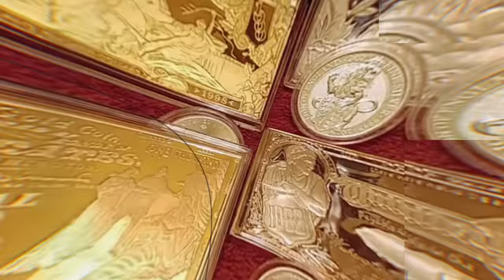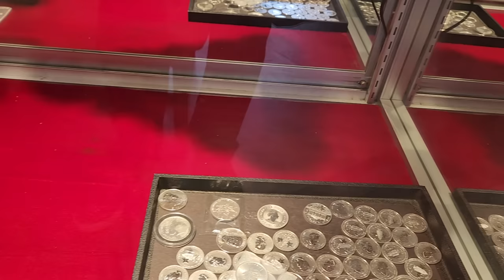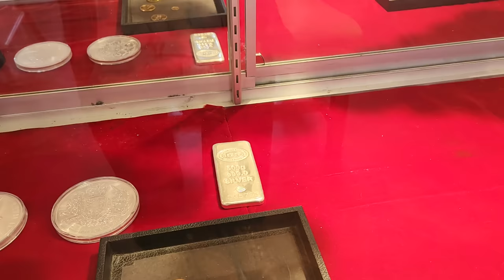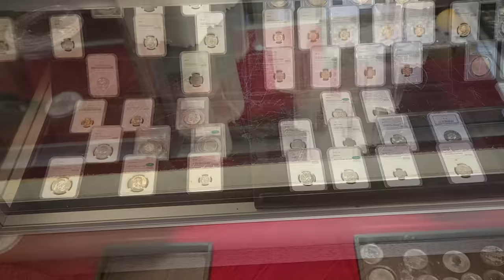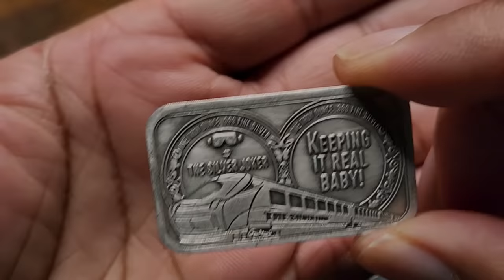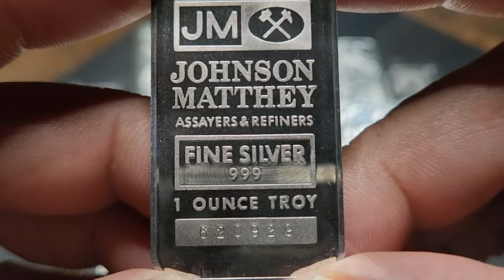Silver Is Gone! How Long is This Going to Last!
This is unprecedented. My local coin store was completely out of 1-ounce generic silver rounds and had only one 500g silver bar for sale. One customer bought 500 buffalo rounds. Is this the new normal?

1. We will explain any rules for the Giveaway in our videos
2. No purchase is necessary.
3. All items given away are gifts from us to the winners.
5. To participate, you must be a subscriber and like the video.
6. People less than 18 years of age must have parental consent to participate
7. Void where prohibited.